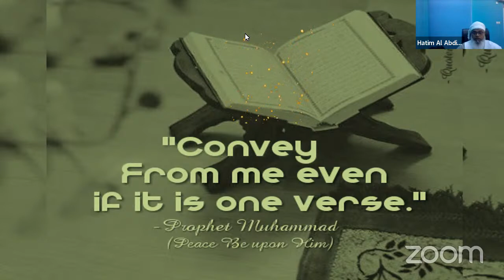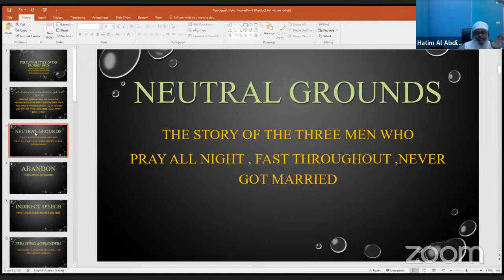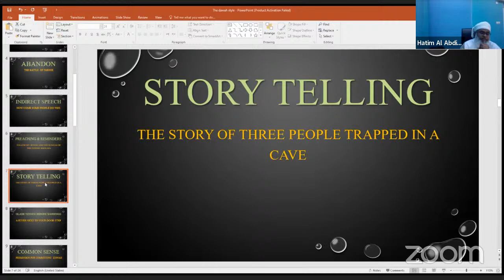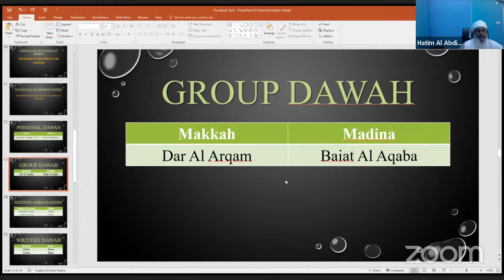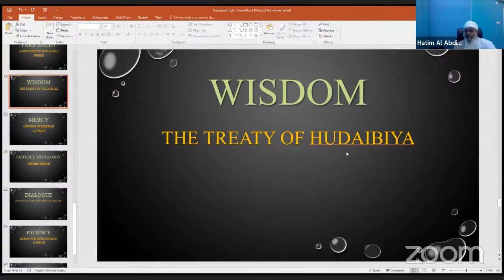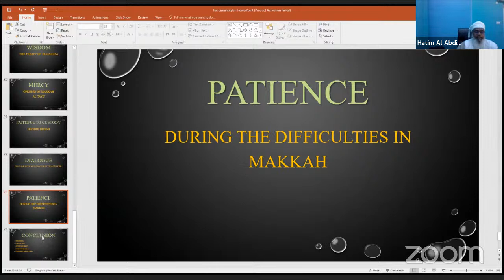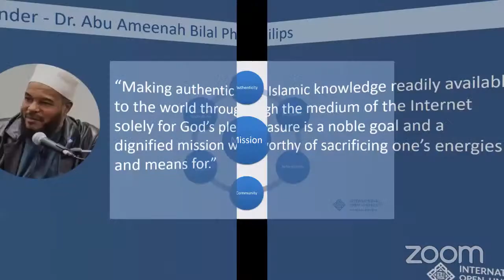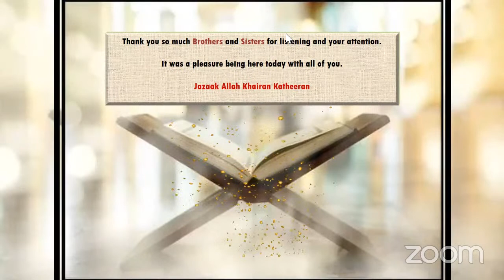The Dawah Style of The Prophet ﷺ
Join Sheikh Hatim Al Abdissalaam and the Oman Sisters Committee to learn more about The Dawah Style of The Prophet ﷺ. Sheikh Hatim Al Abdissalaam has a Bachelors degree in media and broadcasting with 27 years of experience in the oil and gas industry. He is the Deputy CEO of Al Istiqsma TV, a Radio and TV talk show host, a Writer, and a journalist as well as a Motivational speaker and youth influencer